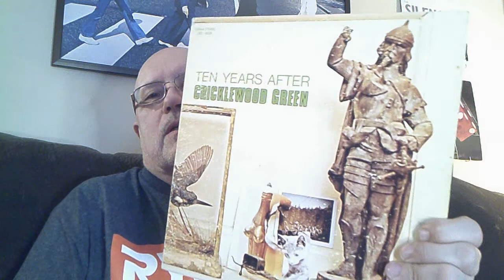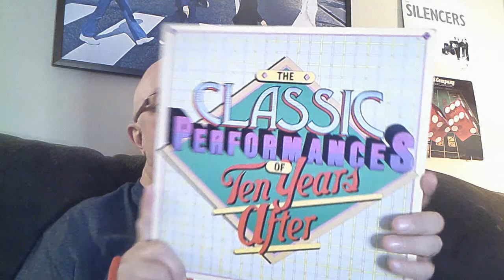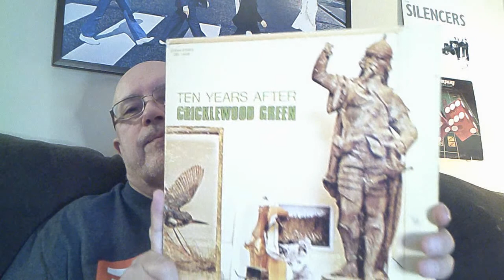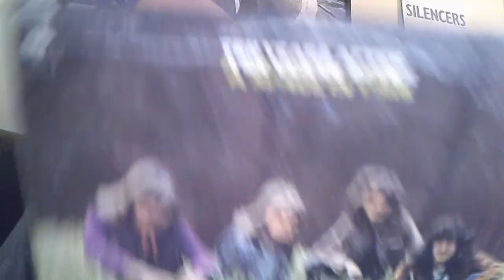Ten Years After 'Cricklewood Green' vs 'A Space in Time'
Two amazing albums by the great Blues Rocked Based Ten Years After, Which is better?